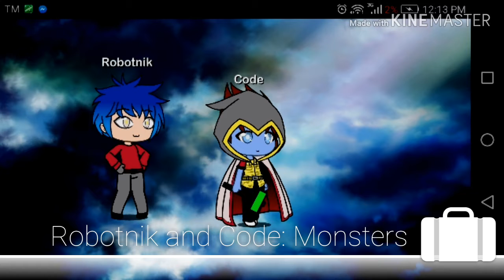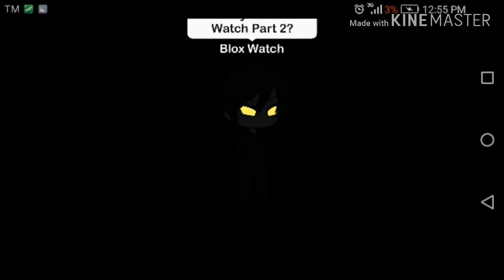Robotnik & Code: Monsters Part 1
The new adventure has begun! Robotnik and Code were stuck in the Quantum Realm and gets of the Quantum Realm, after they got out, they saw Tord, Ayuwoki and more!